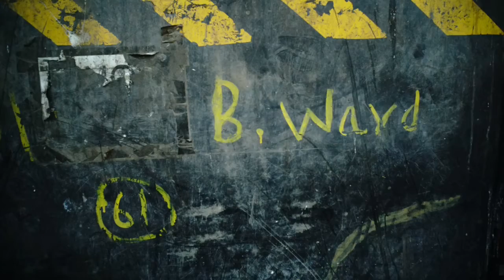Mumbai impression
First impressions of Mumbai.